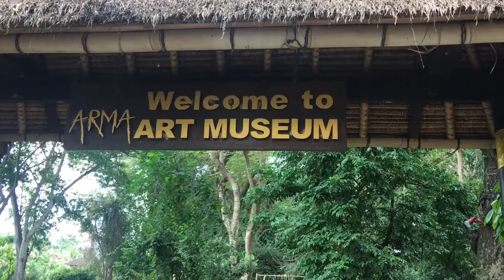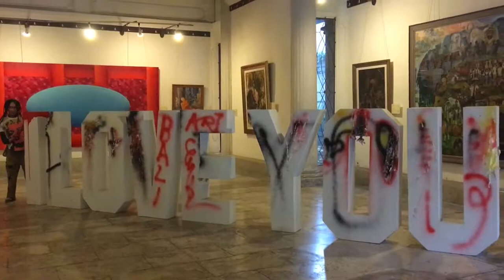Wandering Around Agung Rai Museum of Art, Ubud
* Come wander around the world with us!

Agung Rai Museum of Art (ARMA) was established for a purpose. Founded by Agung Rai, a Balinese who has devoted his life to the preservation and development of Balinese art and culture, the museum was officially opened on June 9, 1996 by Prof. Dr. Ing. Wardiman Djojonegoro, Minister of Education and Culture of the Republic of Indonesia. The museum is administered by ARMA Foundation set up on May13th 1996

- Helpful websites:

1. - Official musem website, collections, newsletter, events, information, resort, restaurant, wellness, shop, news and promos, contact.

2. - Guided tours, fees, on display, audio guides, hours, artifacts, reviews and highlights, things to do, restaurants, accomodation, shops in the area.

3. - Where to stay, eat and shop. FAQ's, maps, history, gallery, video, what to do.